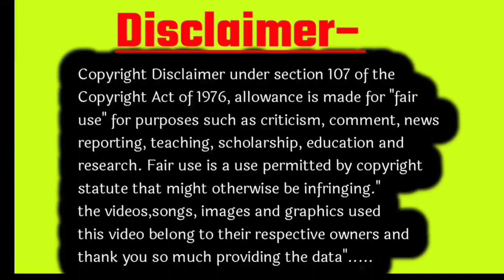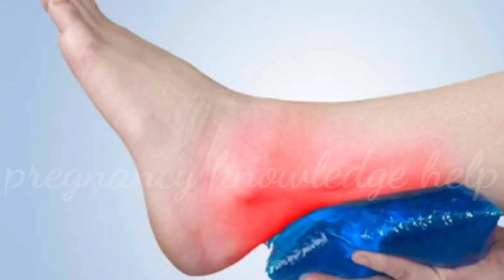क्या आपको भी होती है प्रेगनेंसी में टांगों में ऐठन,झनझनाहट, दर्द,पटकन,सूजन?तो जल्दी देख ले यह वीडियो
हेलो दोस्तों.. आज की इस वीडियो में आप जानेंगे की टांगों में ऐठन दर्द झनझनाहट क्यों होती है? साथ ही आप यह भी जानेंगे कि पैरों में सूजन क्यों आती है और इन समस्याओं से बचने के लिए गर्भवती महिलाओं को क्या टिप्स अपनाने चाहिए। इस वीडियो के अंदर पूरी जानकारी आपको दी गई है कृपया आप वीडियो को पूरा जरूर देखें।

धन्यवाद!

Pregnancy Mein Jangho Mein Dard   Kyon Hota Hai || pregnancy Mein Tango Mein Dard kyon Hota hai ||

Your quaries-

leg cramps in pregnancy
leg cramps in  during pregnancy
legs pain problems in pregnancy
pregnancy mein Jago Mein Dard hona
pregnancy mein jangho Mein Dard kyon hota hai
pregnancy mein tango Mein athan hona
pregnancy mein tango me aithan kyon hoti hai
pregnancy mein Jago Mein Dard kyon hota hai
garbhavastha Mein Jago Mein Dard hona
garbhavastha Mein jaunga Mein Dard kyon hota hai
garbhvati stri ke Jago Mein Dard hona
garbhwati mahila ke jaghon Mein Dard kyon hota hai
pregnancy mein jangho Mein Dard hone per Kya Karen
pregnancy mein jangho me dard suta Ho to Kya Karen

pregnancy mein tango Mein athan kyon hoti hai
garbhavastha Mein tango Mein aithan kyon hoti hai
garbhvati stri ke tango Mein aithan kyon hoti hai
garbhvati mahila ke tang mein aithan hona
garbhvati mahila ki tang Mein Dard hona
pregnancy mein tango Mein Dard kyon hota hai
garbhavastha Mein tango Mein Dard kyon hota hai
pregnancy mein tango Mein Dard hone ke liye kya upay Karen
pregnancy mein tango Mein Dard hona

pregnancy mein tango Mein jhanjhanahat hona
pregnancy mein tango mein patkan padna

credit-if I have used in this video some Google data (Images, Music, Clip art and Short Video etc) so I give the credit of respected Owners and think you so much for providing the data. if you feel bad please first content me and after take any action.